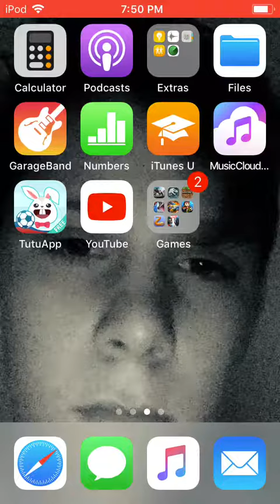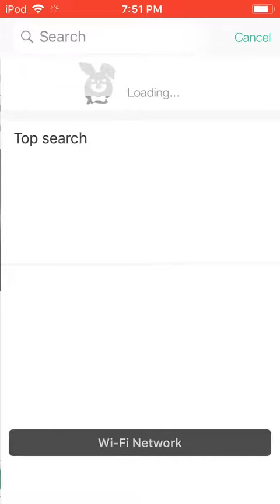How to get hacked games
Ask your friends to sub and enjoy and thanks for 40 subs guys